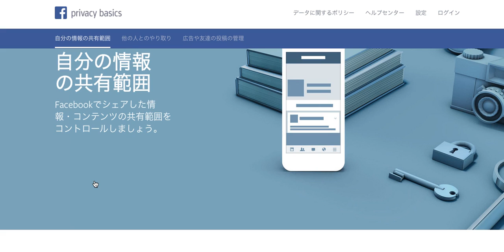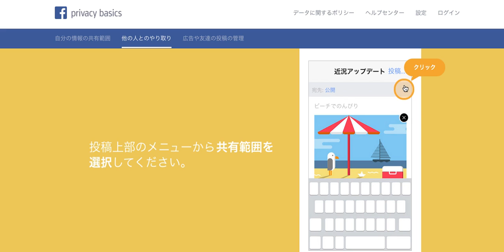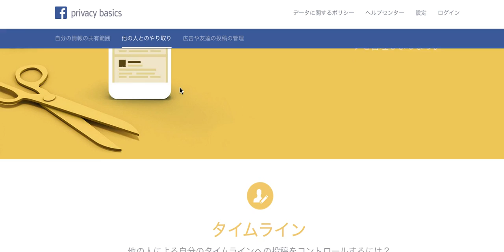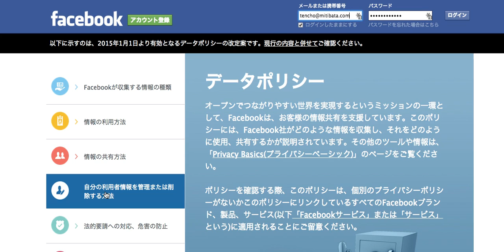Facebook Privacy Basicsプライバシーベーシックについて。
Facebook Privacy Basicsプライバシーベーシックについて。「Privacy Basics(プライバシーベーシック)」は、Facebookで自分の個人情報を管理する方法についてのよくある質問にお答えする、インタラクティブ型のガイドです。